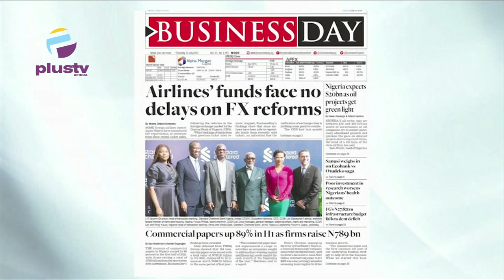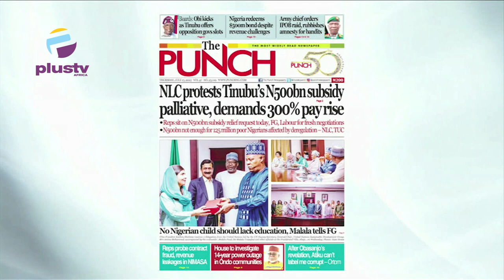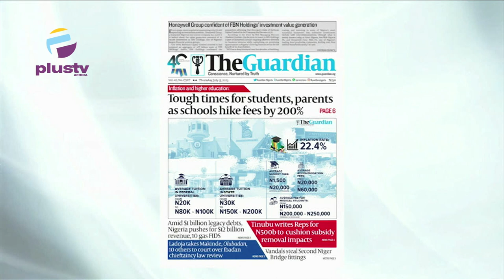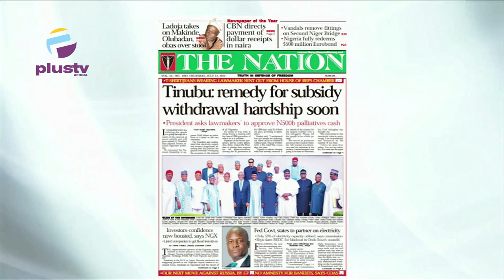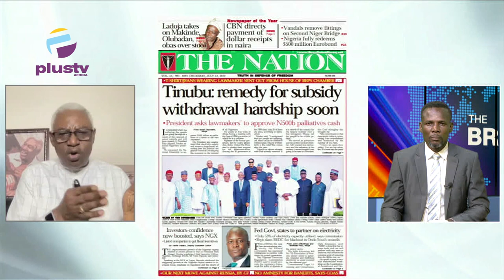NLC Protests Tinubu's N300BN Subsidy Palliative, Demands 300% Pay Rise|Airlines Funds Face No Delays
Ezekiel Nya- Etok, Public Affairs Analyst, Joined Nyamgul Agaji to review the biggest stories in Newspapers today.
Watch live on DSTV, Ch. 408, and StarTimes Ch. 308, or stream from our YouTube, Facebook, and Other platforms